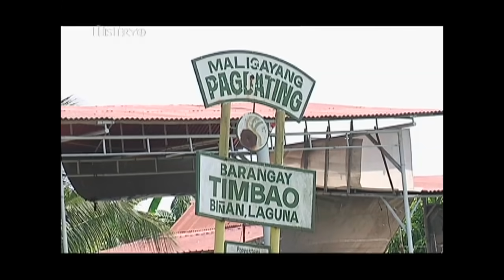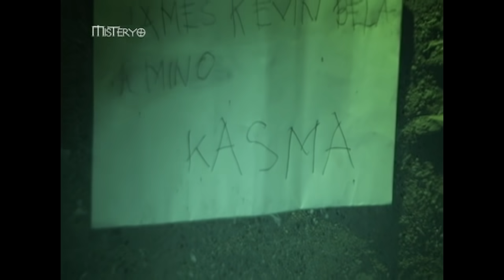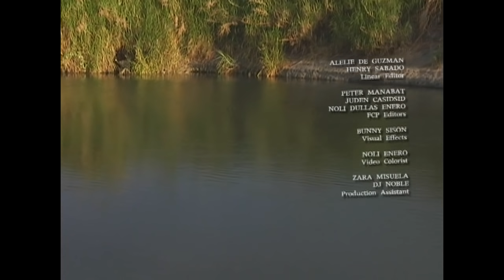Misteryo: Isang ilog sa Biñan, Laguna, nangunguha raw ng buhay ng tao? | Full Episode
Taong 1990 nang may namataang batang nalunod sa isang ilog sa Brgy. Timbao, Biñan, Laguna. Diumano, pinaniniwalaan ng mga residente rito na ang pagkalunod ng bata ang naging ugat daw ng sunod-sunod na trahedya sa lugar. Totoo kaya ang kababalaghang bumabalot sa ilog na ito?

'Misteryo' is a horror documentary program that aired on QTV and GMA Network, hosted by Ryan Eigenmann. for our full episodes.